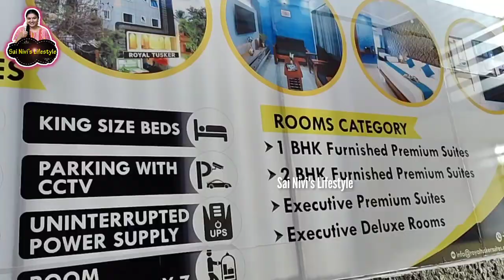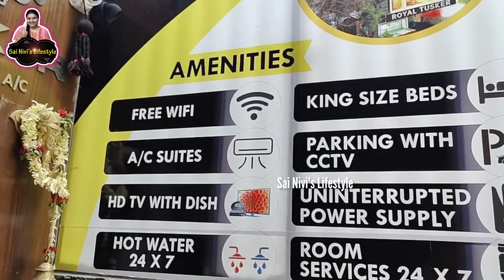Best Budget Hotel in Mysore👌Why We Choose this..?? Royal Tusker Luxury Service Apartment in Mysore🤩👌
Room Details:
Royal Tusker Luxury Service Apartments
Address: Srinivasa Arcade" # 196, 'B' Block, 10th Cross, Akkamahadevi Rd, JP Nagar, Mysuru, Karnataka 570008